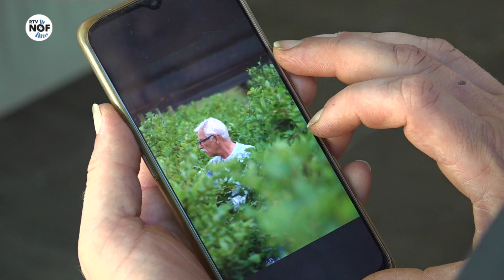Zelfplukactie Sparkberry daverend succes: "Se bleaune mar kommen!"